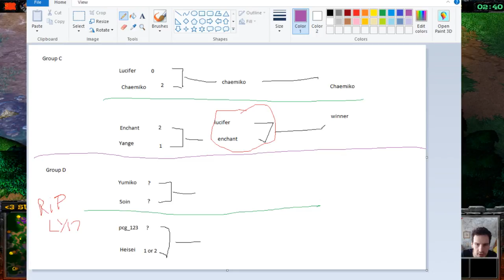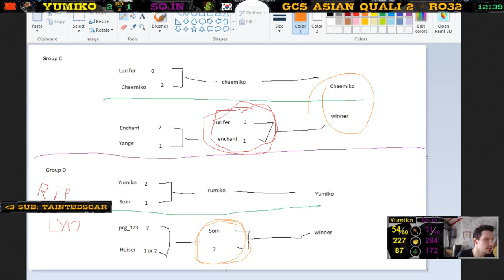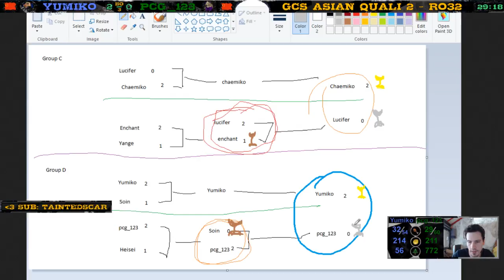GCS Winter Asian Qualifier 2 - Round of 32 - Group C & D - Part 2 - Warcraft 3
Hey, second day of the GCS Winter Asian Qualifier 2, round of 32.
Today, we finished group C & D.
Brackets are like this:
Group C:
Winners Finals:
Lucifer vs Chaemiko
Losers Finals:
Enchant vs Yange

Group D:
Winners Finals:
Yumiko vs Soin
Losers Finals:
PCG_123 vs Heisei

Love you,